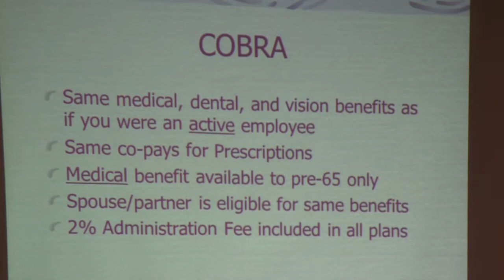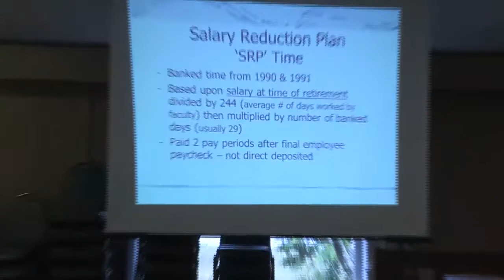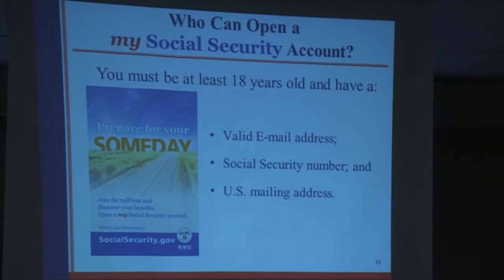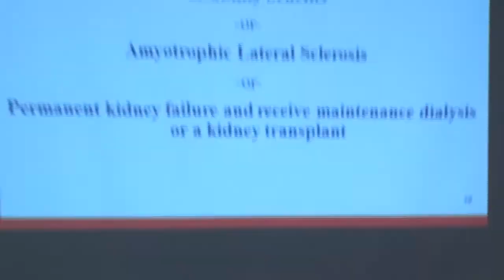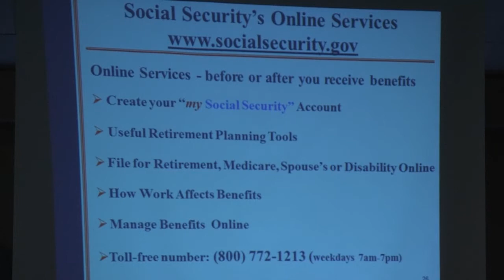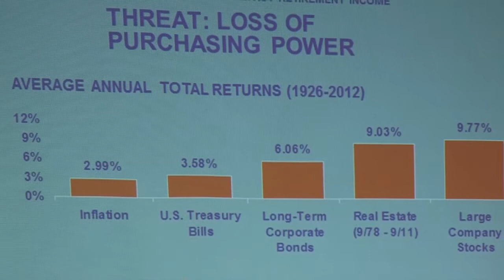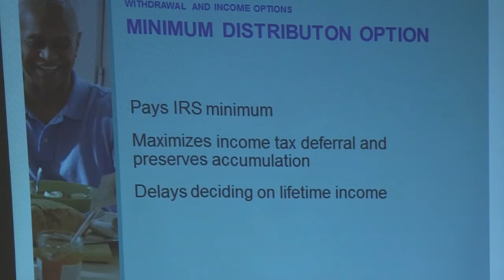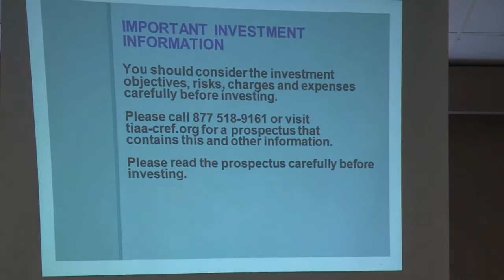2015 AAUP / URI Pre-Retirement Planning Seminar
Representatives from The University of Rhode Island, Social Security and TIAA / CREF  explain the available options to consider when planning for retirement.